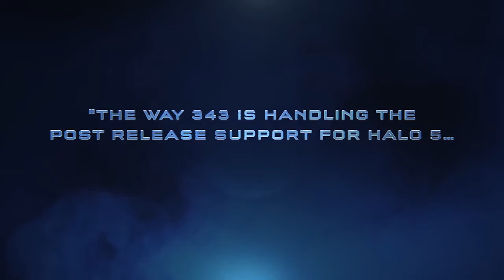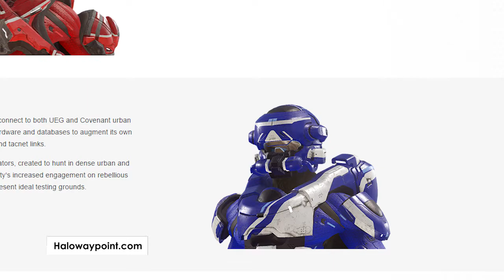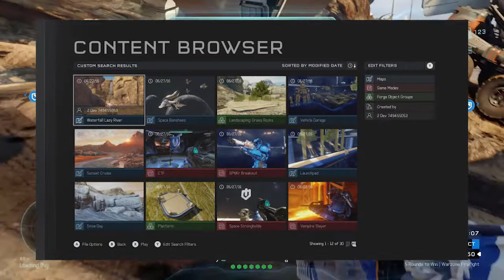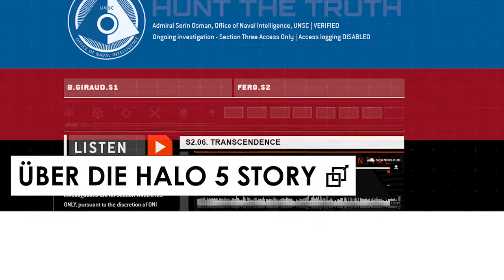Halo 5 | Warzone Firefight Update Talk | Syco & Ischma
Das vorerst letzte Halo 5 Update steht ganz unter dem Stern von Warzone Firefight. Wir haben uns mal in die Schlacht gestürzt und schildern euch in diesem Talk unsere Eindrücke.

► Silas bei Snapchat:
silas_sylas